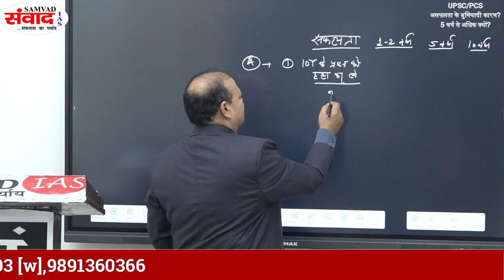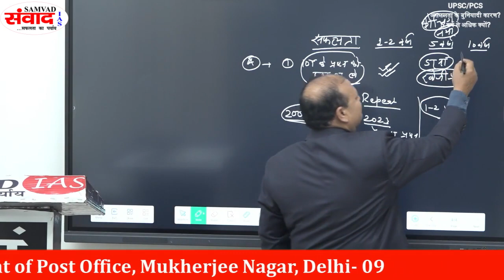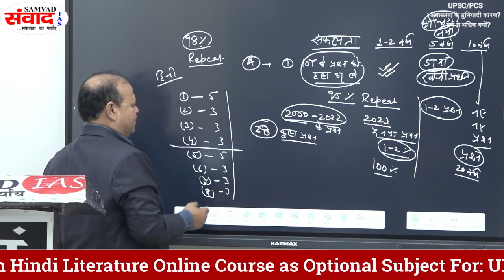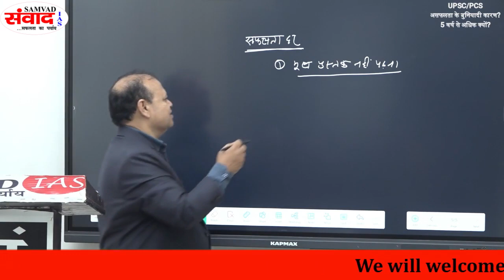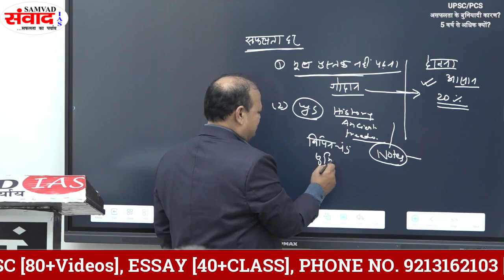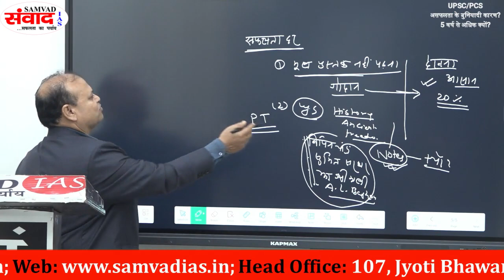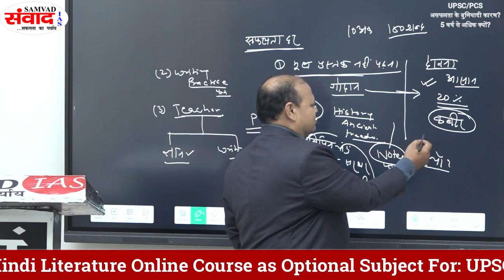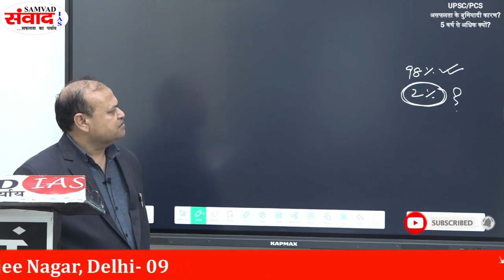HOW TO GET SUCCESS IN UPSC-PCS | HINDI LITT. 2024-25, ESSAY & G.S. | Dr. Kumar Ajay | SAMVAD IAS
संवाद IAS
 ऑनलाइन& OFFLINE कोर्स

1.(DELHI,107, JYOTI BHAWAN, Mukherjee Nagar)

2. (PATNA, BORING Road choraha, Hall no 101, Raj residency near alankar jwellers and Ankur hotel)

3. Krishna kunj,Saidabad, BIKRAM, PATNA
COURSE AVAILABLE
(1) सामान्य अध्ययन ऑनलाइन /OFFLINE कोर्स
*सामान्य अध्ययन की वीडियो 300 से अधिक हैं, जो यूपीएससी/ UPPCS/BPSC आदि के प्रश्न पत्र एवं पेपर के अनुरूप , अलग-अलग बनाए गए हैं।
*सामान्य अध्ययन में पीटी एवं मुख्य परीक्षा के वीडियो अलग-अलग हैं।(FOUNDATION COURSE)
*Separate batch for ENG and हिंदी माध्यम।

*TEST SERIES PLAN, online & offline
2) ESSAY/निबंध
ENG and  हिंदी माध्यम

BPSC(300 अंक) हेतु  45+ videos/CLASS

*UPSC (250 अंक) हेतु
40+ videos. /CLASS

*UPPCS (150 अंक) हेतु
 40+ videos/CLASS

separate printed notes for essay SESN 1 to 10
*Test series facilities, online & offline

(3) हिंदी साहित्य (व्याख्या सहित)& इतिहास (ऑनलाइन कोर्स ( वैकल्पिक विषय)---(UPSC)
ऑनलाइन/OFFLINE कोर्स में निम्न सुविधाएं दी जाती हैं---
1. यूपीएससी हेतु 180+वीडियो

2. बिहार लोक सेवा आयोग, हेतु 70+वीडियो(OBJECTIVE, OPTIONAL)
4. झारखंड लोक सेवा आयोग हेतु 50+वीडियो

4)  JRF/NET हेतु 90+ videos/CLASS & printed notes with test series facilities,
5 GENERAL competition, classes also available
NOTE---
1. पाठ्यक्रम के अनुसार क्लास रूम के अध्यापन को रिकॉर्ड किया गया है। Recorded in classroom.(BEST Quality)

2. इसमें संपूर्ण पाठ्यक्रम समाहित है। आवश्यकतानुसार वीडियो की संख्या बढ़ाई जा सकती हैं।

3. ऑनलाइन टेस्ट सीरीज की सुविधा भी है,। टेस्ट कॉपी SUBJECT EXPERTS के द्वारा जांच की जाएगी।

5. Printed Updated Notes,

6. पढ़ते समय या विगत वर्षों के प्रश्न पत्र को समझने में कठिनाई होने पर आप सप्ताह में 1 दिन SUBJECT EXPERTS  से प्रत्यक्ष संपर्क कर सकते हैं-।
9 व्हाट्सएप, ईमेल आदि।

7. Question bank, topic and year के अनुसार(UPDATED)

8. अलग से टेस्ट सीरीज के प्रश्न भी दिए जाते हैं, जिसके द्वारा आप प्रैक्टिस कर सकते हैं।

9. संभावित प्रश्न, परीक्षा के अनुरूप।

10. सफल छात्रों , selected students की टेस्ट कॉपी, मार्गदर्शन के लिए, निःशुल्क

11. कोर्स की वैलिडिटी 1 वर्ष है, जिसमें आप अनलिमिटेड देख सकते हैं। देखते हुए आप कक्षा नोट्स भी बना सकते हैं।

12. विशेष परिस्थिति में कोर्स की वैलिडिटी को 2 वर्ष तक बढ़ाया जा सकता है।

13. साक्षात्कार हेतु वीडियो निःशुल्क दिए जाते हैं। MOCK Interview ,BY EXPERT GUIDANCE

14. परीक्षा पैटर्न, कोर्स, टेस्ट सीरीज, आदि अनेक शंकाओं का निःशुल्क समाधान।
(4) सामान्य हिंदी , सरकारी पत्र लेखन, आदि ऑनलाइन कोर्स में 45 से अधिक विडियो दिए जायेंगे जो UPPSC, UKPSC, RPSC, MPPSC,UP lower,UPSI UP RO/ARO. आदि की परीक्षाओं को ध्यान में रखकर तैयार किया गया है |

(5) साक्षात्कार (हिंदी एवं अंग्रेजी माध्यम), संबंधित वीडियो निःशुल्क दिए जाएँगे।
(6) IR. etc

*सभी तरह के कोर्स में वैलिडिटी 1 -2 वर्ष (सामान्य अध्ययन ऑनलाइन कोर्स 2 वर्ष) है, जिसे विशेष परिस्थिति में  1 वर्ष तक, EXTRA बढ़ाया जा सकता है।